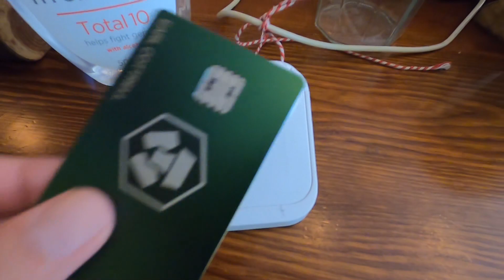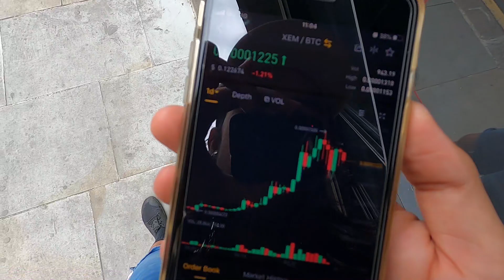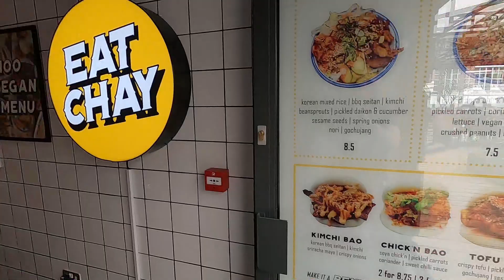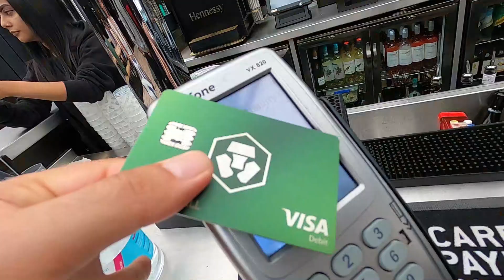I GOT A BITCOIN PENGUIN TATTOO! My TOP 3 Cryptocurrency picks and WHY! Paid for it with Crypto.com!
3E8aMhEKDhkceLL51WNtDrJEKBeCe2HJ59

0x0d3d85CBbB2CB0f548F06113E54A2536eDd35CAc

0x0d3d85CBbB2CB0f548F06113E54A2536eDd35CAc

FULL DISCLAIMER I AM NOT A FINANCIAL ADVISOR JUST A REGULAR GUY ON THE INTERNET. THIS VIDEO IS JUST ME TALKING ABOUT MY OWN PERSONAL EXPERIENCE!